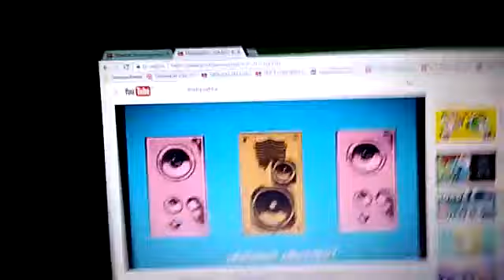Especial 30 videos Matryoshka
Chuchuruchururarararariarara